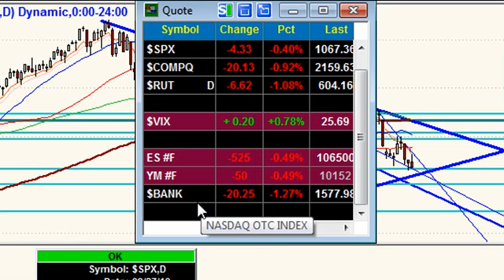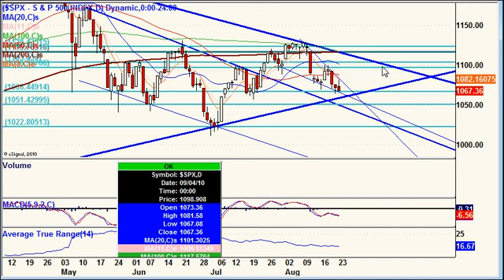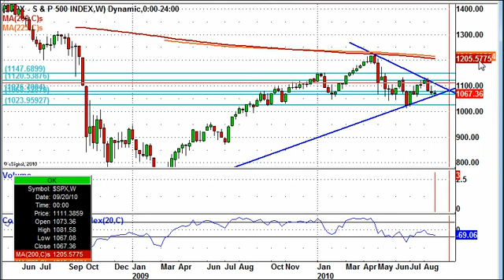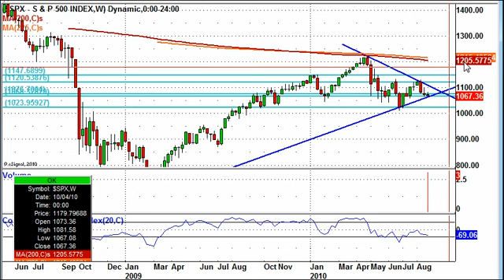S&P500 Post Market Analysis Aug. 23, 10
Several Mergers and Acquisitions Taking Place

A larger than normal number of acquisitions didn't excite the bulls.  The weakness in technology, small caps and industrial sectors don't bode well for market sentiment.